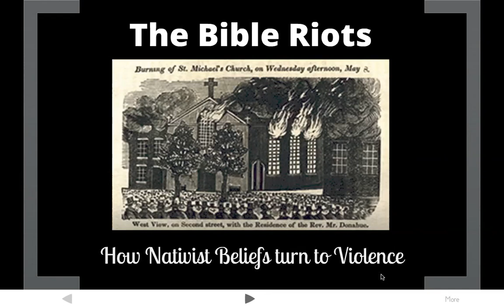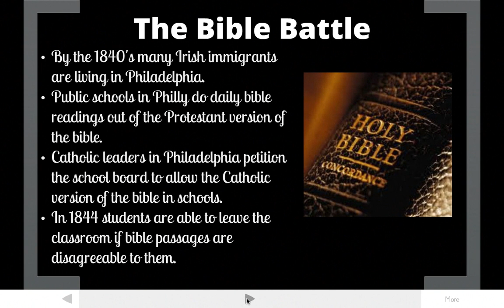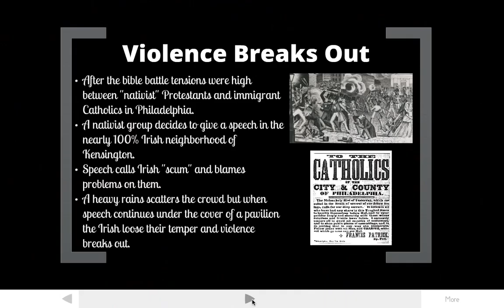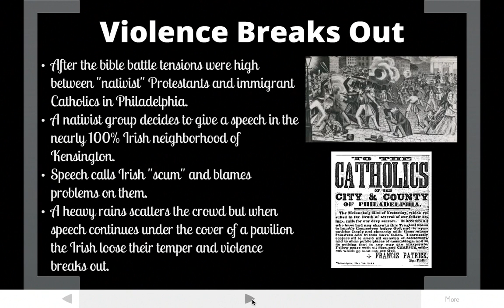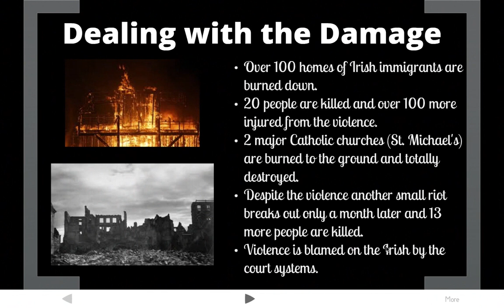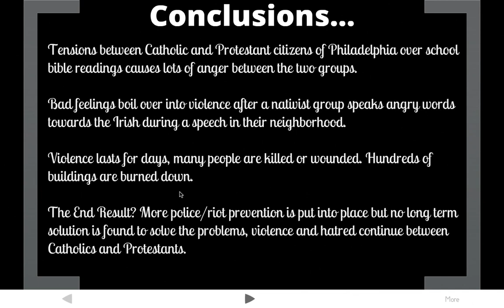The Bible Riots